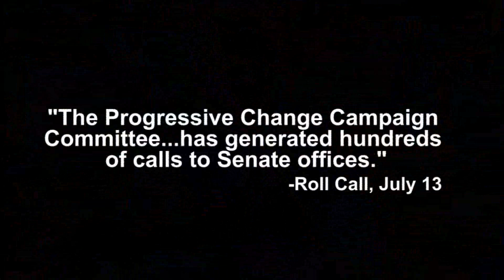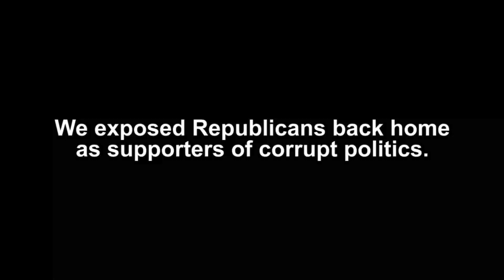PCCC exposes Republicans with Disclose Act vote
On July 16 and 17, Senate Republicans voted in lock-step to filibuster the Disclose Act -- which would shine a light on secretive big-money political donors. More than 35,000 Progressive Change Campaign Committee members signed a petition supporting the Disclose Act, and members also put in nearly 2,000 calls to Senate offices. This vote exposed Republicans as supporters of corrupt politics.

Video credit: Joshua Wolfsun